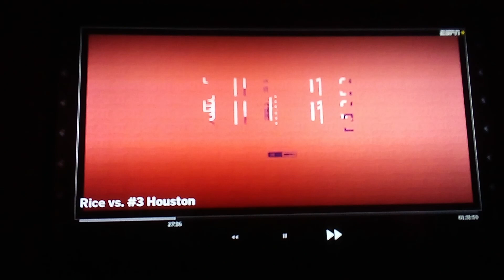RICE VS HOUSTON MEN'S BASKETBALL FIRST HALF FULL GAME HIGHLIGHTS 12.6.2023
RICE VS HOUSTON MEN'S BASKETBALL FIRST HALF FULL GAME HIGHLIGHTS 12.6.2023 Espnplus ncaam ncaa americanathleticconference aacconference aac theamerican.org big12conference thebig12 big12sports.com